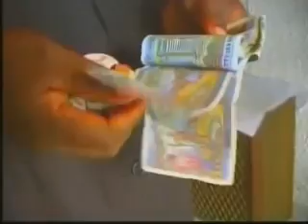Longue Longue - témoignage